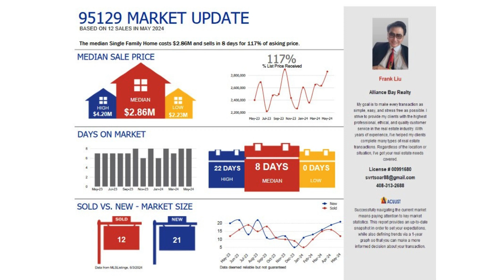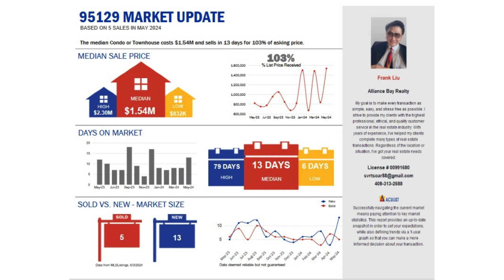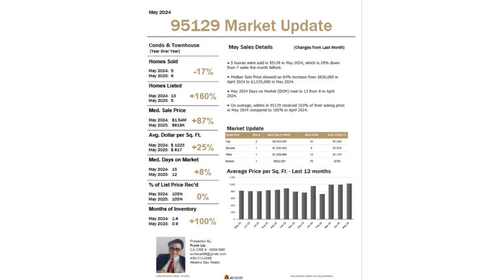Homatch.AI | Frank Liu | San Jose, CA 95129 | May 2024